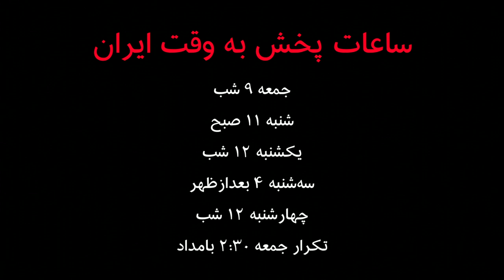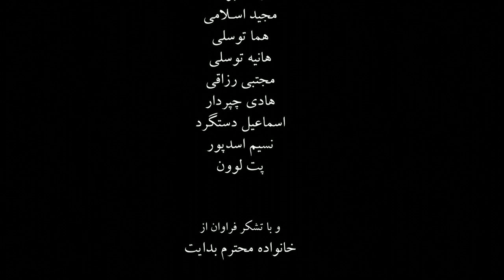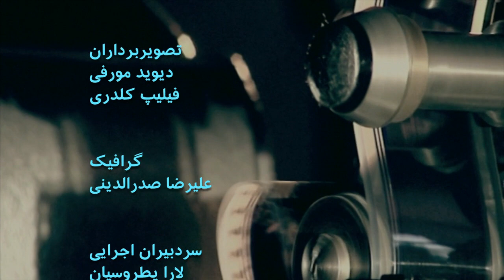گفتگوی آپارات - فیلم 'فراتر از رنگ'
گفتگوی آپارات با فرید اسماعیل‌پور پژوهش‌گر فیلم و مریم قربان‌کریمی مدرس سینما در دانشگاه لنکستر درباره فیلم 'فراتر از رنگ' ساخته مریم سپهری را اینجا ببینید:

درباره فیلم

زندگی بالا و پایین زیاد دارد. آدم‌ها شیوه‌های مختلفی برای سازگار کردن خودشان با فراز‌و‌فرود‌های زندگی به کار می‌گیرند. مشکلات زندگی به‌خصوص وقتی مربوط به فرزندان آدمها است، برای پدر و مادر خیلی ویرانگرتر می‌توانند باشند. مریم سپهری مستندساز درفیلم 'فراتر از رنگ' به سراغ مادری انرژیک، فعال و هنرمند رفته که بروز مشکلاتی برای فرزندانش، زندگی او را به سمت و سویی دیگر کشانده است

ویژگی فیلم

فیلم 'فراتر از رنگ' ساخته مریم سپهری روایتی از یک زندگی است که جلوه‌اش را در نقاشی‌های حبیبه بدایت نقاش خود‌آموخته کرمانی می‌توان دید. زنی که دوست داشته چارچوب‌ها را بشکند و از تکرار آزار می‌دیده است اما زندگی شرایط دیگری را برایش رقم می‌زند

این فیلم در سال ۱۳۹۳ موفق به دریافت جایزه بهترین مستند از جشنواره فیلم میلواکی شده است